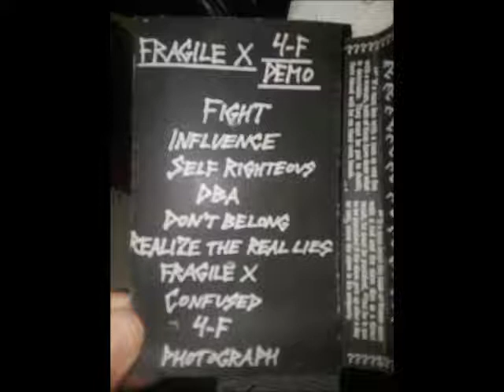fragile x demo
east bay hardcore march 2007

1, fight
2.influence
3.self righteous
4.DBA
5.don't belong
6.realize the real lies
7.fragile x
8.confused
9.4F
10.photograph